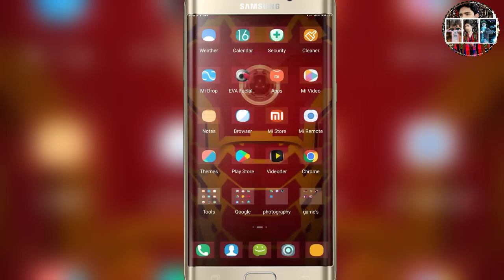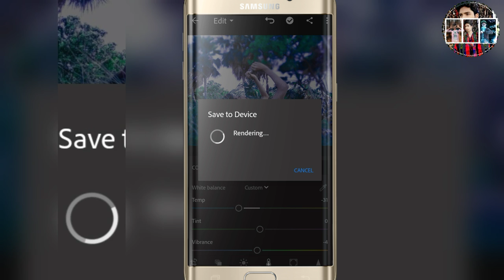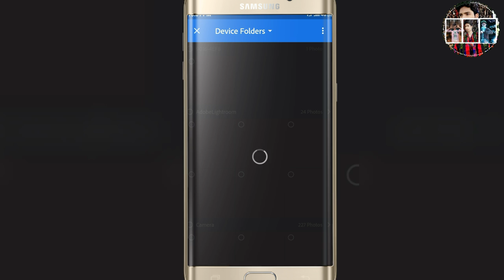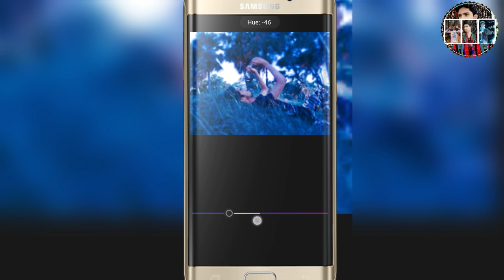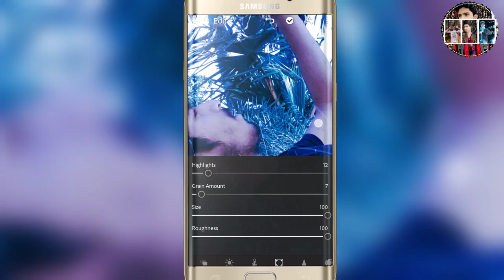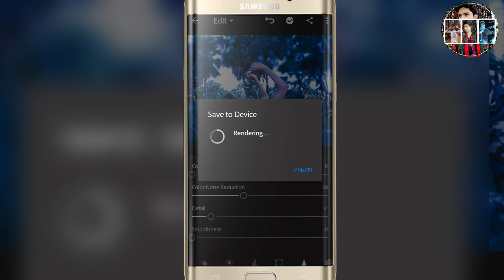best photography tips in mobile